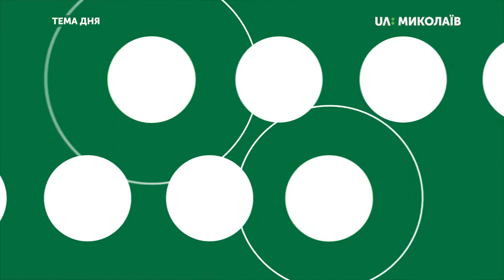Тема дня: Стерилізація бездомних тварин (ТЕЗА)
Чому Миколаїв для вирішення проблеми безпритульних тварин попросив сторонньої допомоги та чому ТОВ «4 лапи Україна» зголосилися допомогти нашому місту? – розповіла голова зоозахисної  громадської організації «Фенікс» Олена Бардан.
Повний випуск програми «Тема дня: Стерилізація бездомних тварин» Ви можете переглянути за посиланням: